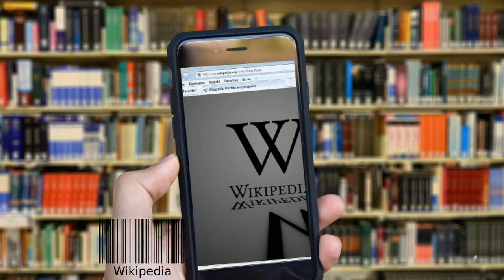Wikipedia || विकिपीडिया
Wikipedia  इतना famous  क्यों हैं ?